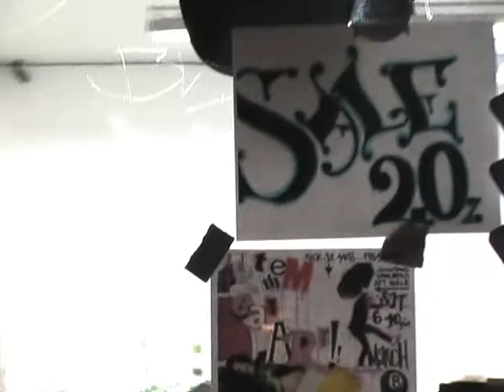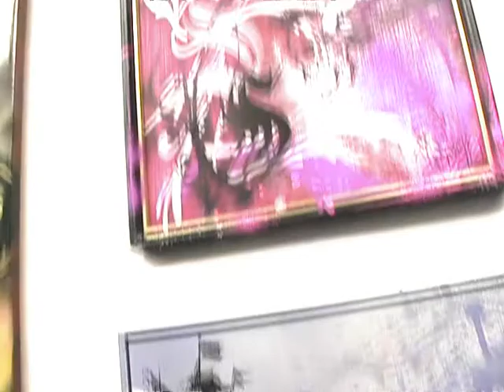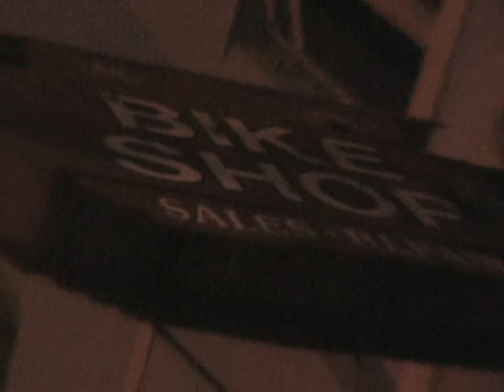Kick it Sk8 Shop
kick it sk8 shop art show. lbc. march 8, 2008.